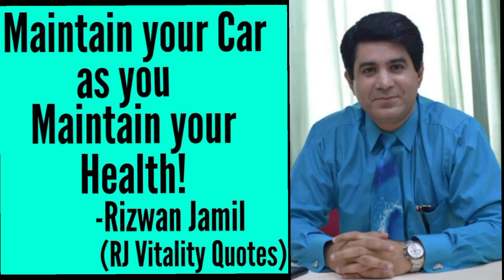Wise Words -Health 2 - By Rizwan Jamil (RJ Quotes)